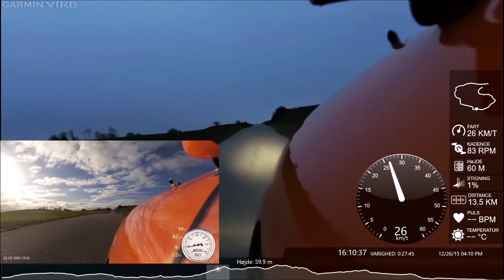Strada E From dusk to darkness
From dusk to darkness in one hour. This time of year, it is important to always have sufficient battery power to the lights. Also a small hill comparison with and without E-assist